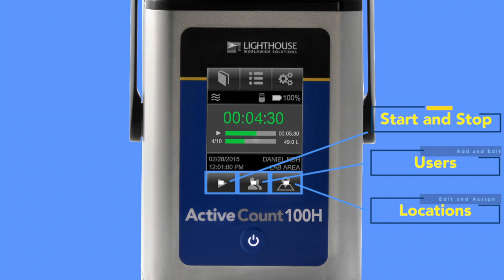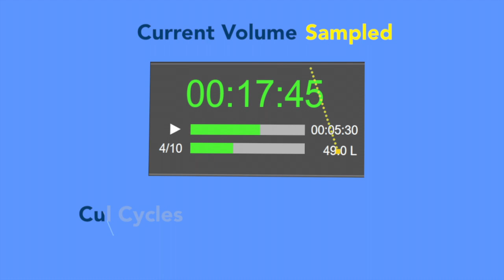ActiveCount100H Air Sampler {4/8} - Home Screen Orientation (How to)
Here's a quick how to tutorial of the Home Screen on the Active Count 100H, one of our viable/microbial samplers.